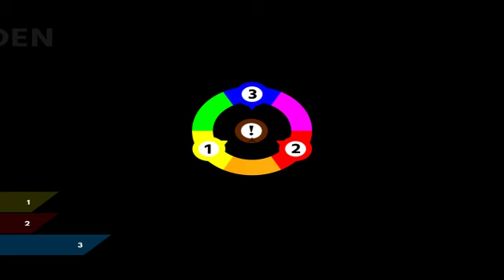Die freundlichen tödlichen starkstromplatten! | Let's Play Chromagun #2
Kommentiertes Gameplay von roxas300!